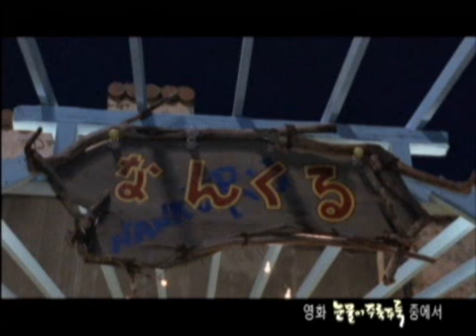Wonder Girls - 미안한 마음 ~tears~ MV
their 2nd mv, ost of a japanese movie
lol i like this song!